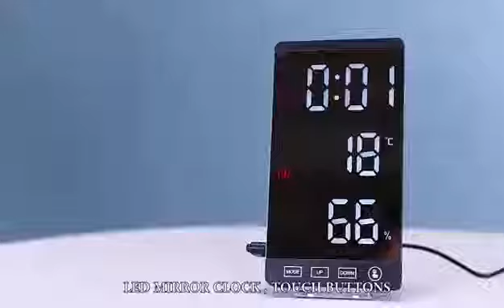6 Inch LED Mirror Alarm Clock Touch Button Wall Digital Clock Time Temperature Humidity Display USB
KN product#6 Inch LED Mirror Alarm Clock Touch Button Wall Digital Clock Time Temperature Humidity Display USB youtube#